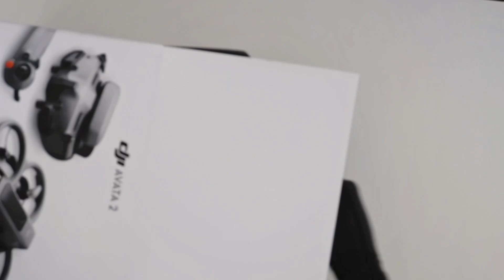DJI Avata 2 İncelemesi | İlk FPV Deneyimi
Yıllardır Mavic kullanan biri olarak yeni Avata 2 ile ilk defa FPV deneyimledim. Zorlandığım ya da sevdiğim ne gibi şeyler oldu, teknik özellikleriyle birlikte detaylı anlatıyorum. Aynı zamanda bir takım tüyolar veriyorum.